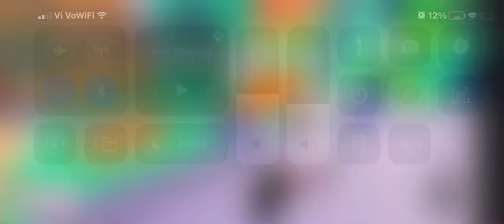Donating 10,000 Robux to my FRIEND in PLS DONATE | Roblox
I gib robux :0